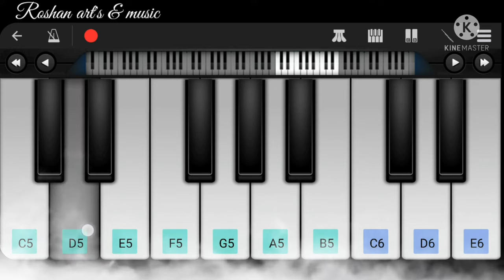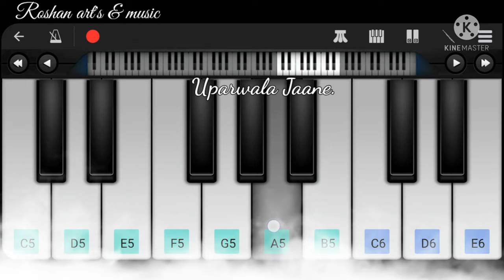Mera juta hai japani on || piano || flute cover